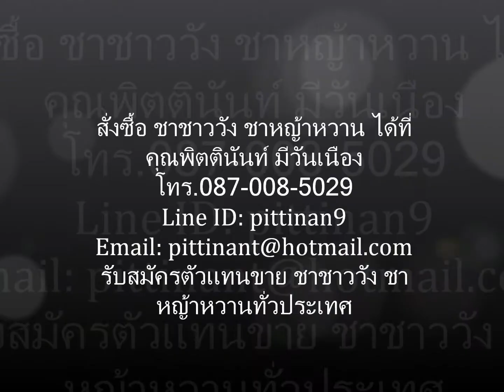ชาชาววัง ชาหญ้าหวาน ศรีสะเกษ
ชาชาววังศรีสะเกษ ชาหญ้าหวานศรีสะเกษ น้ำตาล 0% ที่สุดแห่ง??สมุนไพรออแกนิกส์ลดน้ำหนัก
สัดส่วนกระชับ ผอมไว ปลอดภัยแน่นอน100% ขึ้นทะเบียนอย่างถูกต้อง ผลิตได้มาตรฐาน GMP

ขายชาชาววัง หญ้าหวาน ศรีสะเกษ ราคาส่ง ราคาถูก โทร.087-008-5029 พิตตินันท์ Line ID: pittinan9 รับสมัครตัวแทนขายชาชาววัง หญ้าหวาน พร้อมจัดส่งทางพัสดุไปรษณีย์ทั่วประเทศ

ชาชาววัง ชาหญ้าหวาน ปั้นหุ่นสวย ลดเบาหวาน ความดัน ลดไขมัน สลายพุง กำจัดเซลลูไลท์ ขับถ่ายง่าย ลดอาการท้องผูก มีสารต้านอนุมูลอิสระ ช่วยชะลอวัย ลดน้ำหนัก “ด้วยสมุนไพรไทย” ปลอดภัย 100% ปราศจากสารอันตราย เห็นผลจริงถาวร ไม่มีผลข้างเคียง ไม่โยโย่ ไม่มีสารตกค้างในร่างกาย ได้ทั้งหุ่นได้ทั้งสุขภาพ
-หอม อร่อย เข้มข้น โดนใจ ดื่มง่าย ขับถ่ายดี
-เร่งการเผาผลาญ ไม่ต้องกลัวอ้วน ไม่มีพุง
-มีใยอาหารไฟเบอร์สูง เพิ่มการขับถ่าย
-ช่วยลดระดับน้ำตาลในเลือด ลดใขมัน
-ใช้หญ้าหวานแทนน้ำตาล แคลลอรี่ต่ำ ไม่ทำให้อ้วน ความหวานจากธรรมชาติ น้ำตาล 0% ปลอดภัย
ไม่ใช่แค่ควบคุมน้ำหนัก แต่ยังรักสุขภาพของคุณด้วย

ชาชาววัง ชาหญ้าหวานชาชาววัง ชาหญ้าหวานดื่มง่าย ลงไว ขับถ่ายเริ่ด จบปัญหาท้องผูก
พุงยุบโดยวิถีธรรมชาติ สมุนไพรแท้100%
-ช่วยระบบขับถ่าย
-ดีท๊อกซ์ ของเสียสะสม
-ตัวเบา สบายพุง
-ความดัน เบาหวาน ทานได้

ชาชาววัง ชาหญ้าหวาน ดื่มง่าย ไม่ขม ไม่เฝื่อน
-เน้นลดพุง
-ลดไขมันสะสม
-ลดบวมหลังคลอด
-บำรุงสุขภาพ
-ขับถ่ายคล่องป้องกันโรค
-ชาชาววัง ชาหญ้าหวานช่วยความคุมความดัน ใขมัน
-ฟื้นฟูระบบขับถ่าย
-ปรับรูปร่าง
-น้ำตาล 0%

เช็คด่วน!!! คุณมีอาการเหล่านี้หรือไม่?
-ถ่ายยาก หลายวันถ่ายที
-พุงป่อง หน้าท้องยื่น
-มีกลิ่นตัว กลิ่นปากแรง
-เป็นโรคเบาหวาน ความดัน ใขมันในเลือด
-เอวหนา ขาตัน ไขมันสะสม

ชาสมุนไพรชาชาววัง ชาหญ้าหวาน สูตรโบราณแท้ 100%
-มีสารต้านอนุมูลอิสระ
-ช่วยลดความเสี่ยงต่อการเกิดโรคหัวใจและเบาหวาน
-ช่วยควบคุมน้ำหนัก
-ช่วยลดความอยากอาหาร
-ช่วยลดไขมันและคลอเรสเตอรอล
-ช่วยให้ระบบเผาผลาญดีขึ้น
-ช่วยเพิ่มน้ำนมสำหรับแม่ให้นมบุตร
-ช่วยลดการปวดท้องประจำเดือน
-ช่วยให้สดชื่น นอนหลับสบาย

หญ้าหวาน ในชาชาววัง หญ้าหวาน ศรีสะเกษ
-ช่วยควบคุมพลังงาน
-เป็นสารให้ความหวานแทนน้ำตาล ลดน้ำตาลในเลือด
-ดีต่อผู้ป่วยดรคอ้วน โรคเบาหวาน โรคความดันโลหิต

ใบเตย ในชาชาววัง หญ้าหวาน ศรีสะเกษ
-ช่วยดับกระหายคลายร้อน
-ช่วยแก้อาการอ่อนเพลีย
-บำรุงสมอง ประสาท ทำให้สดชื่น
-ลดความดันโลหิต รักษาโรคผิวหนัง

กระเจี๊ยบแดง ในชาชาววัง หญ้าหวาน ศรีสะเกษ
-ช่วยดับกระหายน้ำ คลายร้อน แก้ร้อนในได้ดี และช่วยขับเสมหะ แก้ไอ
-ลดใขมันได้ และลดน้ำหนักำด้เป็นอย่างดี
-เป็นยาระบายที่ดี และปลอดภัยต่อร่างกาย ช่วยขับปัสสาวะ ขับนิ่ว ขับน้ำดี
-มีสาารต้านอนุมูลอิสระ ผิวพรรณไม่เหี่ยวย่น ดูอ่อนกว่าวัย
-ช่วยละลายไขมันในเส้นเลือด ลดการอุดตันของเส้นเลือด
-ช่วยแก้อาการวัยทองในเพศหยิงได้
-ช่วยบำรุงสายตา

ดอกคำฝอย ในชาชาววัง หญ้าหวาน ศรีสะเกษ
-ช่วยลดใขมันในเส้นเลือด
-ช่วยลดระดับน้ำตาลในเลือด
-ช่วยทำให้รู้สึกผ่อนคลาย
-ช่วยลดใขมันสะสม

ถั่วดาวอินคา ในชาชาววัง หญ้าหวาน ศรีสะเกษ
-มีกรดไขมันโอเมก้า 3 6 9 มากกว่าน้ำมันปลา
-ช่วยลดคอเลสเตอรอล HDL ได้
-ลดไขมันประเภทไตรกลีเซอไรด์ ช่วยควบคุมระดับน้ำตาลในเลือด
-ป้องกันโรคสมองเสื่อม รักาาความแข็งแรงของเซลล์
-ป้องกันโรคเบาหวาน ช่วยลดน้ำหนัก

ใบหม่อน ในชาชาววัง หญ้าหวาน ศรีสะเกษ
-ช่วยขับเหงื่อ ขับลมร้อน
-ช่วยลดไขมันในเลือด
-ช่วยเพิ่มกากใยอาหาร
-ช่วยลดไขมันสะสม
-วิตามิน A สูง ป้องกันการเสื่อมของจอตา

หัวปลี ในชาชาววัง หญ้าหวาน ศรีสะเกษ
-ช่วยบำรุงฟันให้แข็ง และฟันขาวสะอาด
-ช่วยบำรุงน้ำนม สำหรับแม่ลูกอ่น
-เป็นเกราะป้องกันกระเพาะ ช่วยแก้ปวดท้อง รักษากระเพาะอาหารอักเสบ
-ดีต่อผู้ป่วยผู้ป่วยโรคอาหาร ช่วยลดระดับน้ำตาลในเลือด
-ช่วยบำรุงธาตุ บำรุงเลือด เพิ่มความเปล่งปลั่ง ดูมีเลือดฝาด
-ช่วยให้หน้าอกเต่งตึง สมบูรณ์ ไม่หย่อนยาน
-ช่วยเพิ่มธาตุเหล็กในร่างกาย
-ช่วยบำรุงผิวพรรณให้นวลเนียน ดูมีน้ำมีนวล

มะตูม ในชาชาววัง หญ้าหวาน ศรีสะเกษ
-ช่วยบรรเทาอาการท้องผูกเรื้อรัง
-ช่วยรักษาโรคเกี่ยวกับลำไส้
-ช่วยบำรุงร่างกาย รักษาธาตุ บำรุงธาตุไฟ
-ช่วยควบคุมไขมัน และน้ำตาลในเส้นเลือด

พริกไทยดำ ในชาชาววัง หญ้าหวาน ศรีสะเกษ
-ช่วยให้ระบบย่อยอาหารมีประสิทธิภาพมากยิ่งขึ้น ท้องไม่ผูก ขับถ่ายดี
-มีสารต้านอนุมูลอิสระที่ป้องกันโรคมะเร็ง
-ช่วยให้ร่างกายอบอุ่น ช่วยขับเหงื่อ ลดไขมัน ลดหวัด

วิธีชง ชาชาววัง หญ้าหวาน
1.ใส่ชาชาววัง หญ้าหวาน 2ซอง ลงในแก้ว
2.เติมน้ำร้อน 150-200มล. ลงในแก้วน้ำชา
3.รอประมาณ 1นาที เพื่อให้ชาออกรสเต็มที่
ดื่มเลย อร่อย เข้ม เต็มซอง แบบไม่ต้องกลัวน้ำตาล 1ซอง ชงได้ทั้งแบบร้อน และแบบเย็น

วิธีรับประทาน ชาชาววัง หญ้าหวาน
ดื่มเพื่อสุขภาพ: ทานก่อนอาหารเช้าและเย็น 15-20 นาที ครั้งล่ะ 2ซอง
ดื่มเพื่อกระตุ้นการขับถ่าย: ทานเช้าและก่อนนอน ครั้งล่ะ 2ซอง พร้อมฝานมะนามแผ่นบางๆ

คำเตือน: ชาชาววัง หญ้าหวาน
**เด็กและสตรีมีครรภ์ไม่ควรรับประทาน**
ชาชาววัง ราคา 390บาท / 30ซอง

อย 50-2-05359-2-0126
ฮาลาล 12 I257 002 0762
 ผลิตได้มาตรฐาน HACCP GMP

คุณพิตตินันท์ มีวันเนือง
โทร.087-008-5029
รับสมัครตัวแทนขาย ชาชาววัง ชาหญ้าหวาน ศรีสะเกษ ทั่วประเทศ